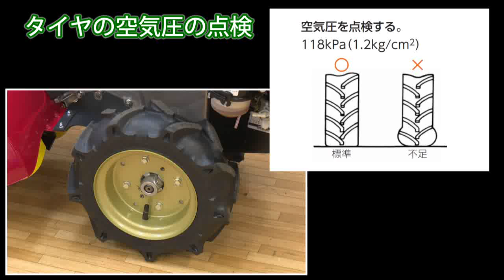ミニ耕うん機 YK-MRシリーズ タイヤの空気圧の点検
家庭菜園のお供にもとどまらず、本格的な野菜作りまで。
ヤンマーのミニ耕うん機「YK-MRシリーズ」ならば、
尾輪の位置を変えるだけで、耕うん、うね立て、移動が切り替えられるため、
基本の作業が1台でこなせます。